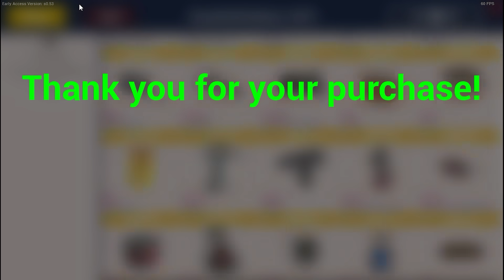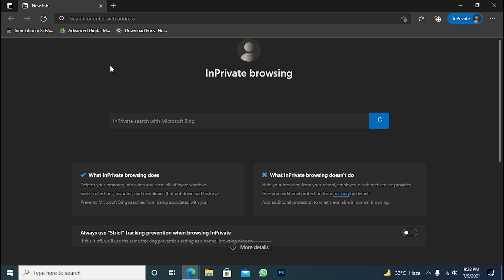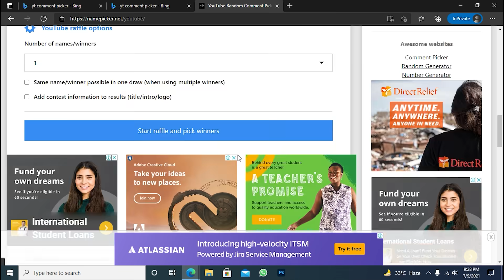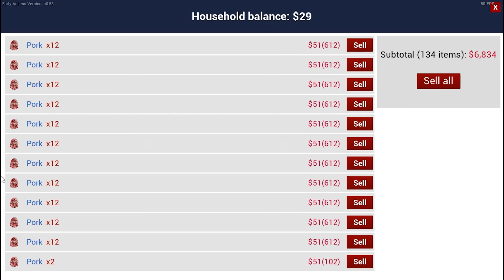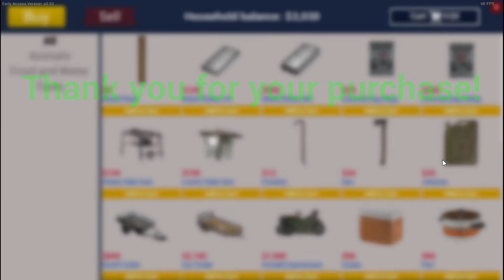PURCHASING MACHINES FOR BIGGEST PRODUCTION FACTORY IN RANCH SIMULATOR NEW UPDATE HINDI PART16 SANZY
PURCHASING MACHINES FOR BIGGEST PRODUCTION FACTORY IN RANCH SIMULATOR NEW UPDATE (HINDI) (PART 16) SANZY

Hey guys! Today I’m going to purchase machines for biggest production factory in ranch simulator.

ranch simulator
ranch simulator hindi
ranch sim new video
ranch simulator hindi gameplay
ranch simulator download
ranch simulator new update 2021 ranch simulator new update horse
ranch simulator new update kab aayega
ranch simulator new update release date
ranch simulator
ranch simulator gameplay techno gamerz
ranch simulator
ranch sim
ranch simulator new update gameplay in hindi
ranch simulator